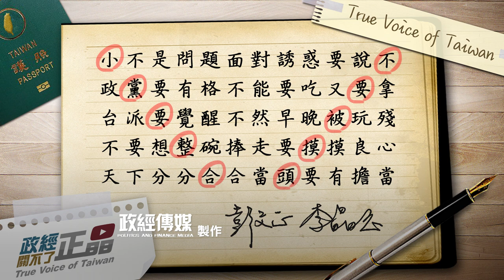政經關不了（完整版）｜2019.08.20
今日主題：
-獨家! 專訪一邊一國行動黨召集人楊其文
-扁黨? 總統!? 挺英反英? 楊其文這樣說...
-楊其文爆:有人不敢講"台灣是台灣人的台灣"
-一邊一國和喜樂島的關係!? 楊其文斬釘截鐵說...?

➤抖內《政經關不了》：
1. 台灣觀眾銀行捐款 ➔ 元大銀行806台北分行 帳號：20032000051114 戶名：政經傳媒有限公司
2. 海外觀眾PayPal捐款 ➔